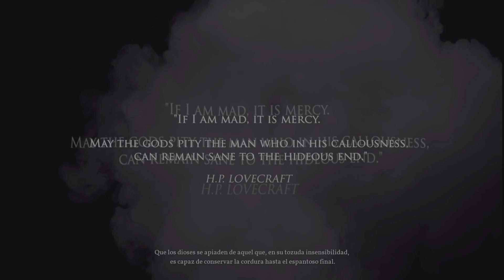Call of Cthulhu Ps5 - Capítulo 1 // Llegada a Darkwater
Muy buenas gente!! Comenzamos una nueva serie, vamos a comenzar Call of Cthulhu. Título basado en la famosa novela de terror cósmico, escrita por el legendario H.P. Lovecraft.

El título es prácticamente un walking simulator, con ciertas mecánicas RPG, por lo que igual la serie no es para todo el mundo, pero insisto en que os quedéis ya que no es larga y se va poniendo interesante conforme nos acerquemos al final.

Como siempre, muchísimas gracias por pasaros, espero que disfrutéis de la serie y nos vemos en próximos vídeos!! 🤪🤪